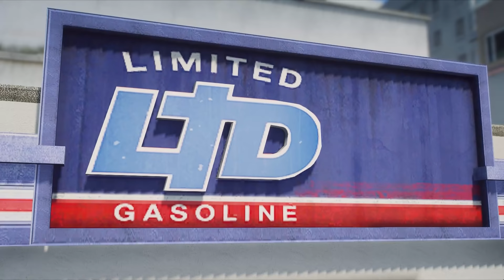GTA 5 - FINALLY GOT NEW LAMBORGHINI || THE GAMBLER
My PC Specifications :
Monitor - LG 24 Inches HD Ready
Processor - Intel I7 9th Generation
Graphics card - NVIDIA 1080TI
Case: Corsair Carbide Series SPEC-Delta RGB Glass

If this video gets 999 likes, I'll do another GTA 5 video! And let me know if you have ideas for other GTA 5 funny moments videos!

Outro Credits -  EdwardDZN